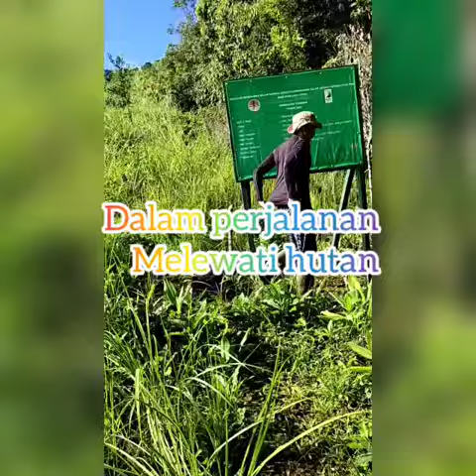Perjalanan menuju lokasi Rehabilitasi Daerah Aliran Sungai Bombana